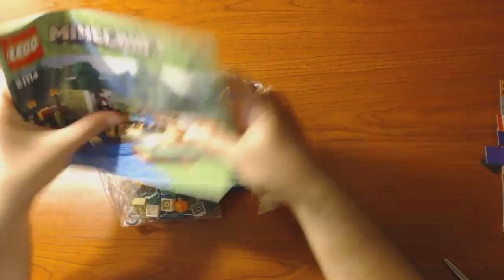LEGO DE MINECRAFT UNBOXING YEAH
Os Piratas